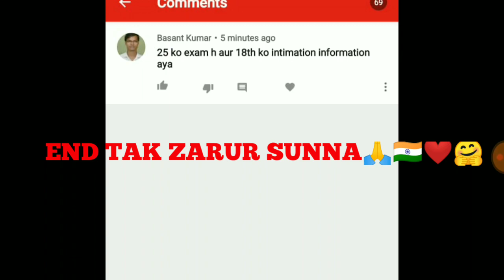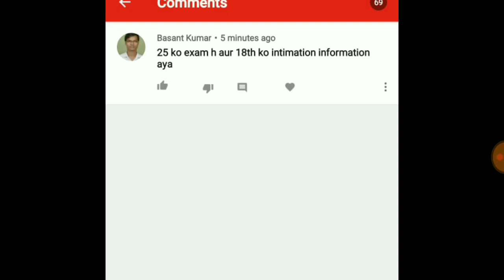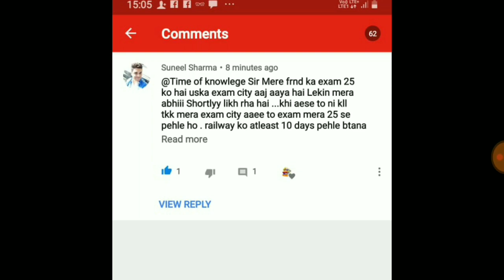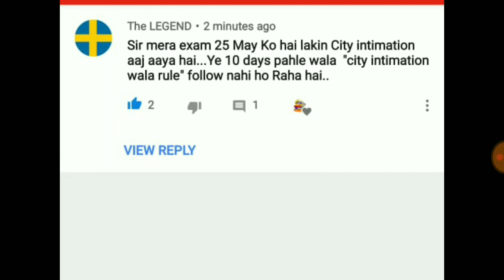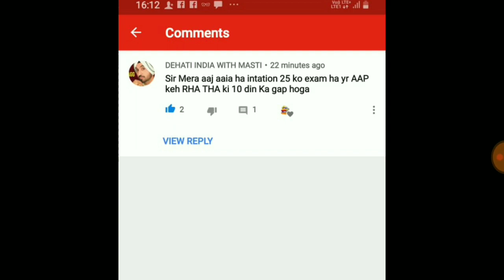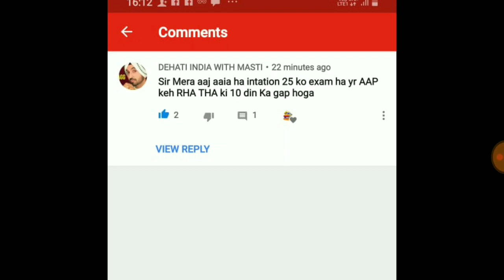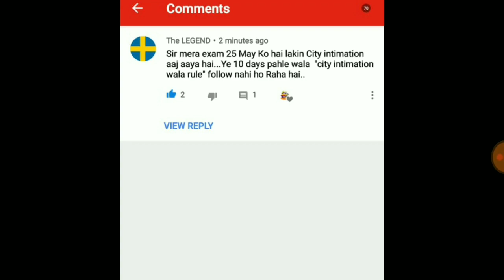RRB JE CBT1 EXAM DATE PROBLEM| CITY INTIMATION AND LOGIN PROBLEM